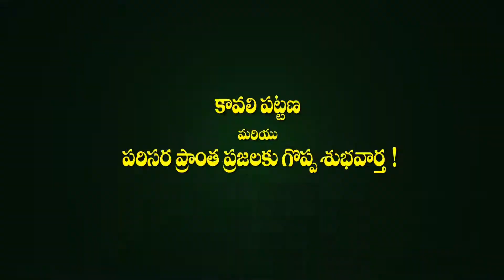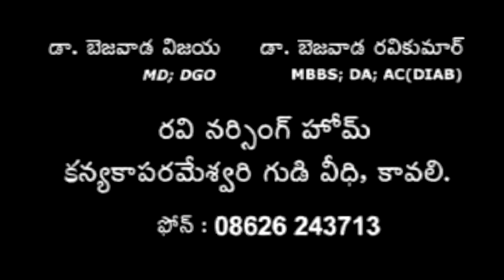నేటివార్తలు 07.02.2022 || supatha tv | Prime News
supatha tv / supatha media releases news bulletin every day.covers mainly kavali divison and nellore district news.
well equipped studio, editing tables and news room owned by supatha media. this is an infotainment channel.preferrs news and politics with entertainment.
supatha tv presents life stories,special interviews and creative content for viewers.